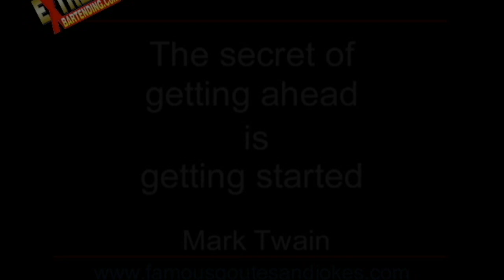3) Funny Flair Bartending Bloopers & Filming Screw ups From The Extreme Bartending Training Videos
Features the many screw ups and bloopers of flair Bartending Instructors: Marc Mital, Grant Riel, Marcin Delecki, Ryan Millar, Scott Young and special guests. Have some laughs with and at some of the people who helped shape the world of Flair.

These out takes, clips & bloopers Taken from the many filming days from Extreme Bartending training videos we filmed and sold in over 100 countries from 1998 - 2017.